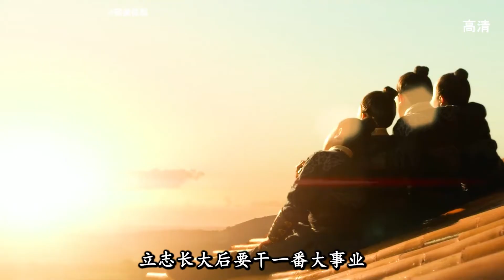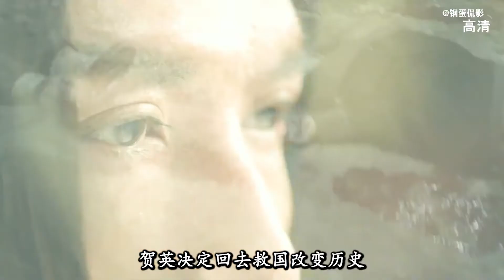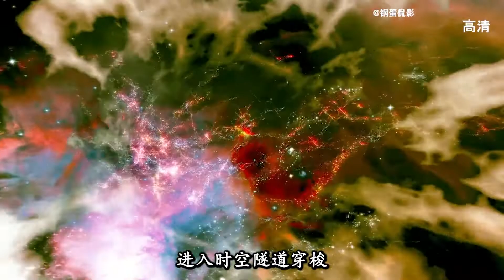百看不厭經典港片《時空行者》上集6分鐘#甄子丹